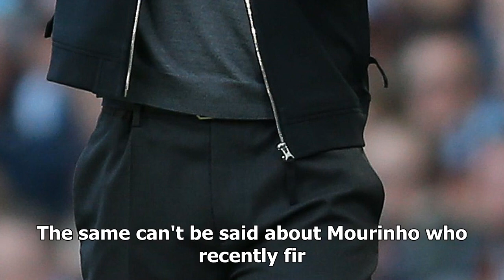Manchester united legend reveals he'd rather play under guardiola than mourinho